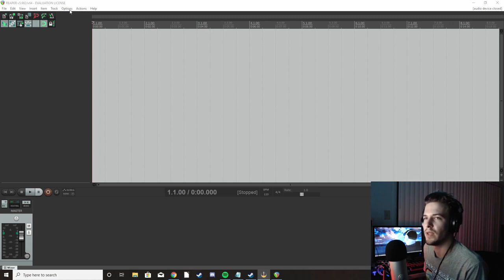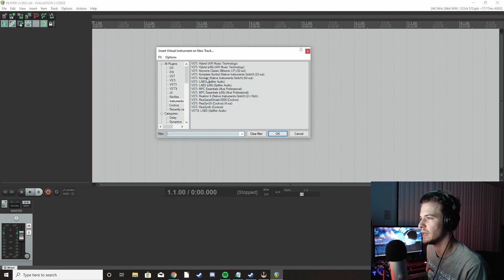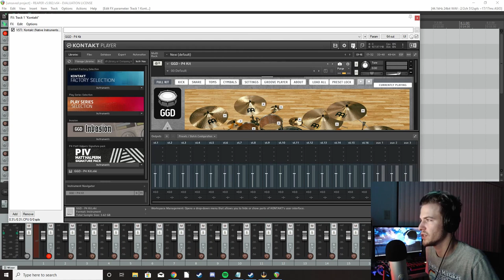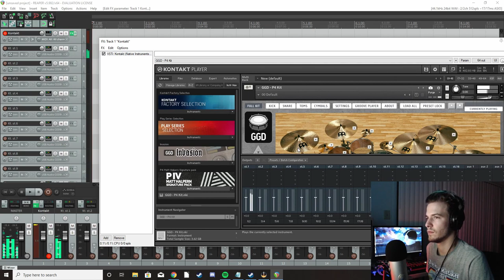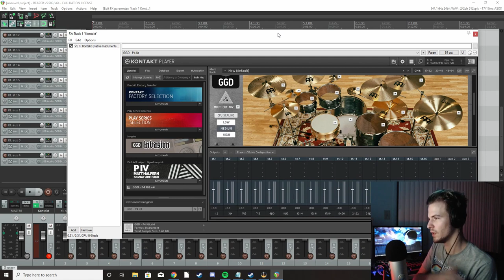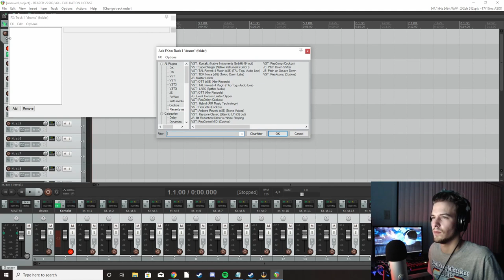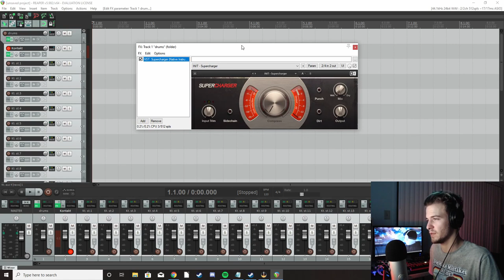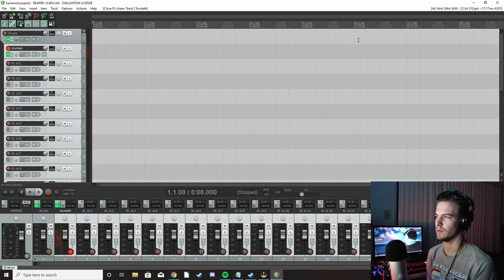GGD Routing drums to Reaper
Just got the new P4 pack and I'm super excited because I have Invasion as well so I will be able to compare 2 GGD releases side by side. I havent kept up with youtube and I think it would be a fun hobby to pick up and this is a good scapegoat to trial run it with.

on a more practical note, I remember when I got Invasion I had a very hard time figuring out how to route the drums in Reaper as there wasnt a guide for this specific DAW for my specific pack. With both invasion and the P4 pack this method seemed to work and I will experiment with the differences and similarities more for a video in a couple of days. So far setup was easy on the new GGD pack and it sounds good right out of the box, so I hope you guys keep up with what I am doing and see what kinds of cool stuff I come up with.

Post your input in the comments, I'm just as new to drum programming as im sure alot of you guys are, I have some chops and practice with it but am always open to suggestions and improvement.